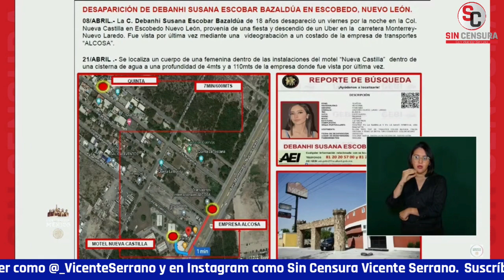MANIPULACIÓN MUY PERVERSA DE GOB. DE NL PARA CULPAR A LA SOCIEDAD DE CASO DEBANHI: PACO CRUZ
Resulta un escupitajo en la cara que el secretario de Seguridad Estatal de Nuevo León Aldo Fasci Zuazua diga que representa una “falla humana masiva” el caso de la muerte de la joven Debanhi Susana Escobar Bazaldúa. El periodista y escritor Francisco Cruz nos comenta que es un caso terrible que encuadra en la formación de los gobiernos priistas, panistas y ahora de Movimiento Ciudadano; dice algo muy bien pensado, una manipulación muy perversa de Fasci Zuazua para culpar a la sociedad cuando es culpa de las propias autoridades